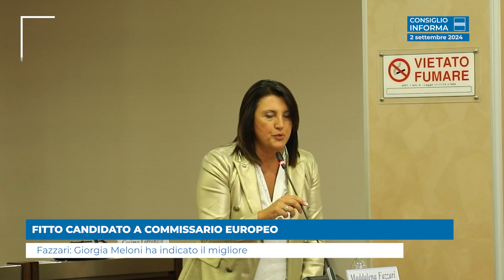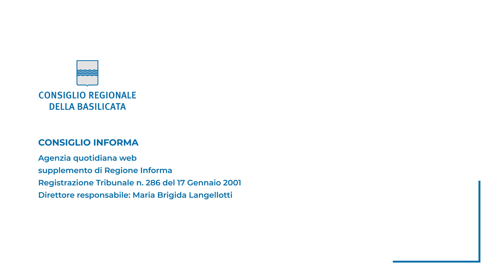FITTO CANDIDATO A COMMISSARIO EUROPEO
Fazzari: Giorgia Meloni ha indicato il migliore